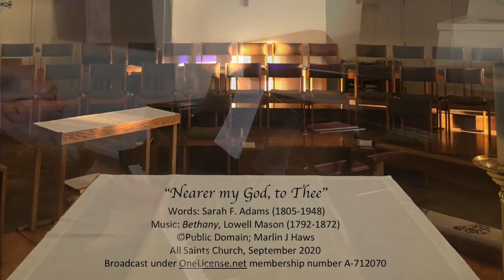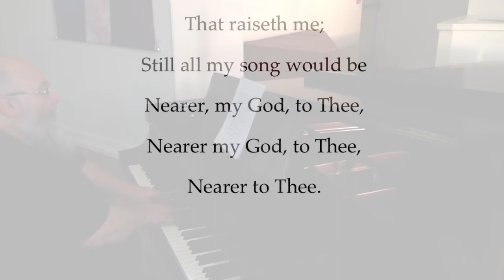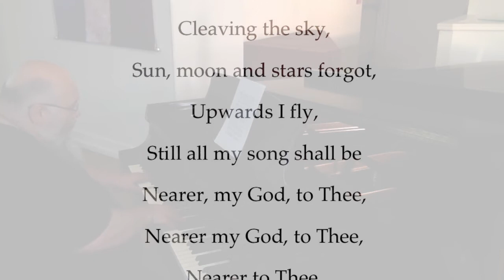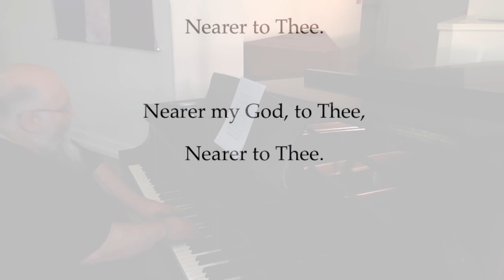Nearer my God, to Thee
Hymn with Text